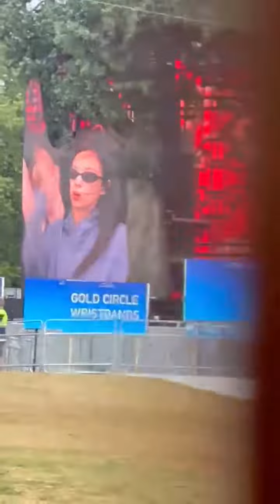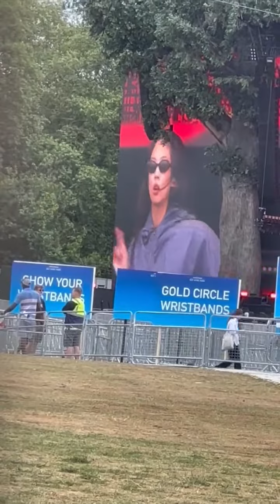[BLACKPINK] Jennie will performing Solo at BST Hyde Park in London today